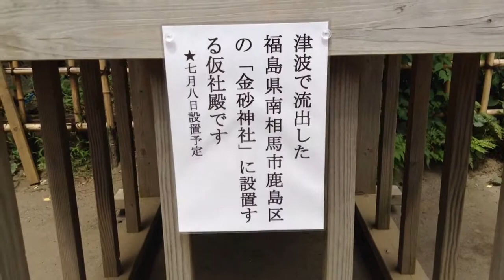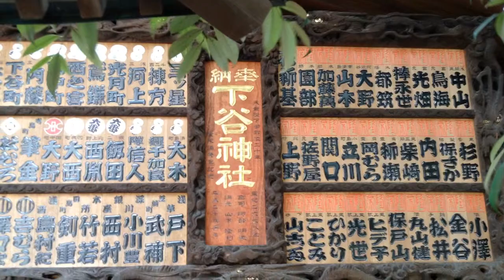下谷神社---東京都台東区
2014年6月20日撮影。

東京都台東区東上野3-29-8にある下谷神社。何度も来ている神社だが、まともに動画を撮影していないなあと思い、今日たまたま近くを通ったので撮影。
730年の創建と伝わる古社。幾度も遷座を繰り返し、昭和3年当地に落ち着いたという。境内には隆栄稲荷神社も祀る。下谷神社は神主が動物好きなのかいつも動物がいる。アヒル（ガチョウかも？）は結構前からいるし、亀もいる。数年前まではウーパールーパーもいた。